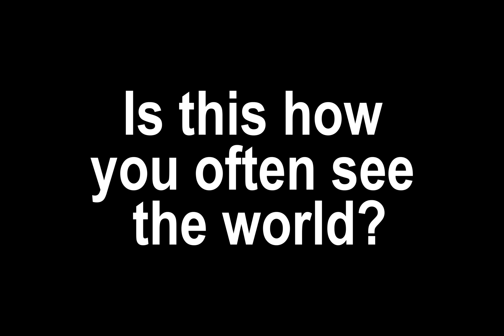Let's repaint the future!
Fear and distrust are soaring in today’s world: Fear for our future, distrust in our decision-makers, and lack of belief in our own capabilities of tackling the global crisis befalling us all.

Launched on November 6, 2017, Sustainia's new book "Repaint the future!" proposes 10 mindset shifts to “repaint” the gloomy picture the future currently holds. These include discovering opportunities in risks, finding inner sustainability before striving for outer sustainability, and making sustainable living desirable and satisfying. With stories from inspiring start-ups and entrepreneurs, it guides us to uncover opportunity and prosperity in doom and gloom, and to make better decisions in our daily and professional lives.